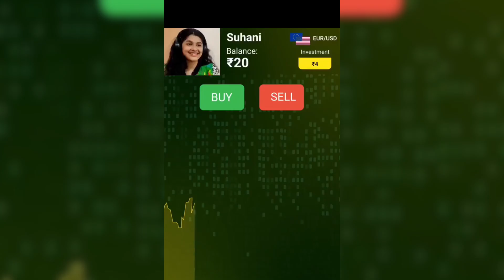Ball Run 2048 MAX LEVEL ANDROID ,IOS GAMEPLAY